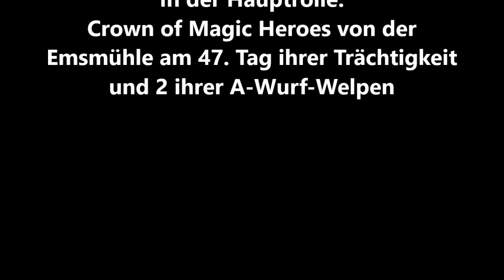Magic Heroes A-Wurf: Ultraschall am 47. Tag der Trächtigkeit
Am Tag 47 der Trächtigkeit von Crown of Magic Heroes von der Emsmühle erkennt man im Ausschnitt des Ultraschalls deutlich zwei Welpenköpfchen.